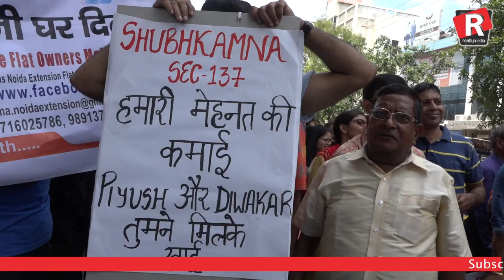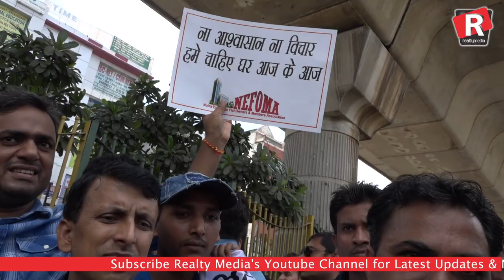चीटर बिल्डर्स के ख़िलाफ़ नेफ़ोमा ने निकाला मार्च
नोएडा एक्सटेंशन फ्लैट ओनर्स मेन एसोसिएशन(नेफ़ोमा) ने नोएडा के सेक्टर 15 से 16 तक चीटर बिल्डर के खिलाफ आवाज़ उठाई और जमकर नारेबाज़ी की